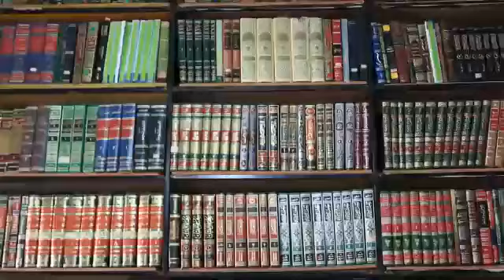الدورة 1 العمود 2 - (الزواج من شريعة الاسلام) الاستاذ بن سالم باهشام